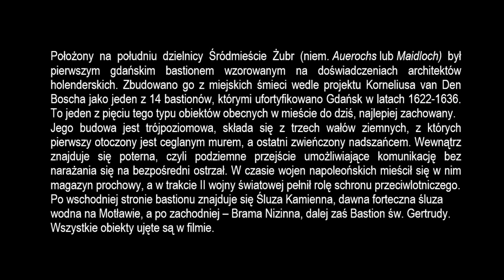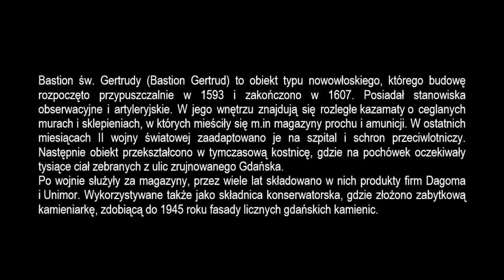Gdańsk - piramidy - bastion Żubr i św. Gertrudy - the pyramids of Gdańsk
oraz Śluza Kamienna, Brama Nizinna i Kolejowa. English translation below.
Położony na południu dzielnicy Śródmieście Żubr (niem. Auerochs lub Maidloch) był pierwszym gdańskim bastionem wzorowanym na doświadczeniach architektów holenderskich. Zbudowano go z miejskich śmieci wedle projektu Korneliusa van Den Boscha jako jeden z 14 bastionów, którymi ufortyfikowano Gdańsk w latach 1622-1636. To jeden z pięciu tego typu obiektów obecnych w mieście do dziś, najlepiej zachowany.
Jego budowa jest trójpoziomowa, składa się z trzech wałów ziemnych, z których pierwszy otoczony jest ceglanym murem, a ostatni zwieńczony nadszańcem. Wewnątrz znajduje się poterna, czyli podziemne przejście umożliwiające komunikację bez narażania się na bezpośredni ostrzał. W czasie wojen napoleońskich mieścił się w nim magazyn prochowy, a w trakcie II wojny światowej pełnił rolę schronu przeciwlotniczego.
Po wschodniej stronie bastionu znajduje się Śluza Kamienna, dawna forteczna śluza wodna na Motławie, a po zachodniej – Brama Nizinna, dalej zaś Bastion św. Gertrudy. Wszystkie obiekty ujęte są w filmie.Bastion św. Gertrudy (Bastion Gertrud) to obiekt typu nowowłoskiego, którego budowę rozpoczęto przypuszczalnie w 1593 i zakończono w 1607. Posiadał stanowiska obserwacyjne i artyleryjskie. W jego wnętrzu znajdują się rozległe kazamaty o ceglanych murach i sklepieniach, w których mieściły się m.in magazyny prochu i amunicji. W ostatnich miesiącach II wojny światowej zaadaptowano je na szpital i schron przeciwlotniczy. Następnie obiekt przekształcono w tymczasową kostnicę, gdzie na pochówek oczekiwały tysiące ciał zebranych z ulic zrujnowanego Gdańska.
Po wojnie służyły za magazyny, przez wiele lat składowano w nich produkty firm Dagoma i Unimor. Wykorzystywane także jako składnica konserwatorska, gdzie złożono zabytkową kamieniarkę, zdobiącą do 1945 roku fasady licznych gdańskich kamienic.

Located in the south of the Śródmieście district, Żubr (German: Auerochs or Maidloch) was the first bastion in Gdańsk modeled on the experiences of Dutch architects. It was built from city garbage according to the design of Kornelius van Den Bosch as one of the 14 bastions with which Gdańsk was fortified
in the years 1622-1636. It is one of five buildings of this type present in the city to this day, and the best preserved.
Its structure is three-level and consists of three earth embankments, the first of which is surrounded by a brick wall and the last one topped with a rampart. Inside there is a postern, an underground passage enabling communication without exposure to direct fire. During the Napoleonic Wars, it housed a gunpowder warehouse, and during World War II it served as an air raid shelter.
On the eastern side of the bastion there is the Stone Lock, a former fortress water lock on the Motława River,
and on the western side - the Lowland Gate, and then the Bastion of St. Gertrude. All objects are included in the video.
St. Bastion Gertrude (Bastion Gertrud) is a New Italian type structure, the construction of which was probably started in 1593 and completed in 1607. It had observation and artillery positions. Inside, there are extensive casemates with brick walls and vaults, which housed, among others, gunpowder and ammunition warehouses. In the last months of World War II, it was converted into a hospital and an air raid shelter. The facility was then transformed into a temporary morgue, where thousands of bodies collected from the streets of ruined Gdańsk awaited burial.
After the war, they served as warehouses, where Dagoma and Unimor products were stored for many years. It was also used as a conservation depot, where historic stonework was deposited, decorating the facades of numerous tenement houses in Gdańsk until 1945.